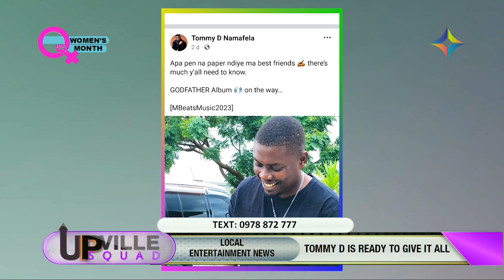TOMMY D IS WORKING IN HIS GODFATHER ALBUM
Tommy D is back and signed to M Beats Entertainment and recently announced an album that will be called The Godfather.
What do you think the album will sound like?

Catch this plus more every Monday, Wednesday and Friday at 15:00hrs on the only on the HomeOfZedPopCulture, Channel 271 DStv | GOtv 99